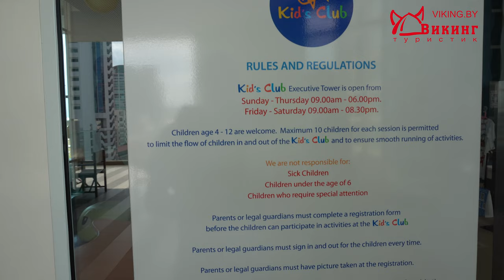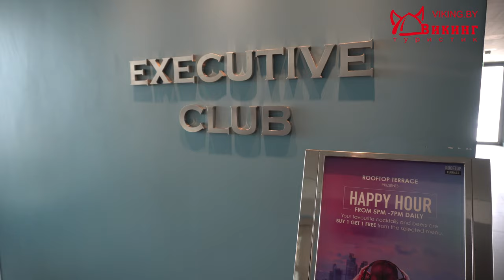Тайский отель прямо в центре города. ОЦЕНИМ? Обзор Холидей Инн Паттайя (Holiday Inn Pattaya 4). 4K